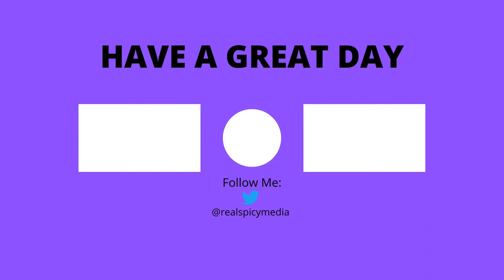StarCraft 2 WOL Moebius Mod: Part 2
Finally, a mission that doesn't take 5 minutes.